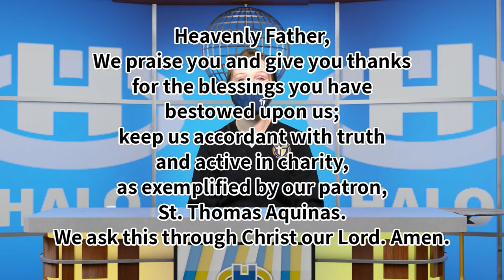The Halo Midday Show 10/21/20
Morning announcements and more for Wednesday, October 21st, 2020